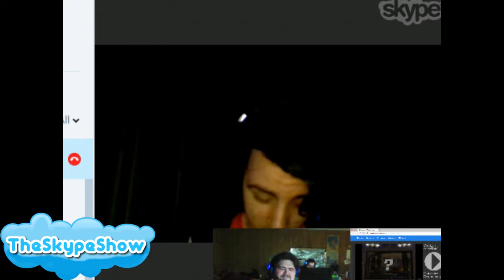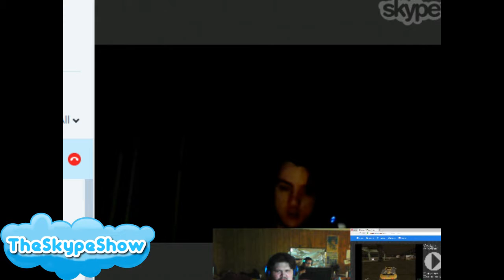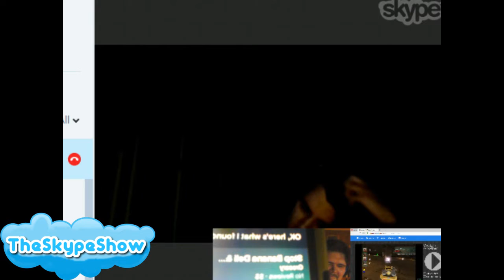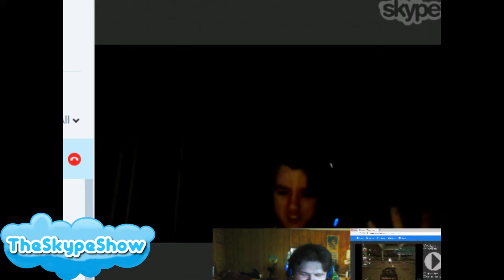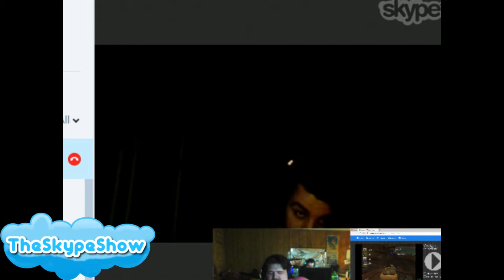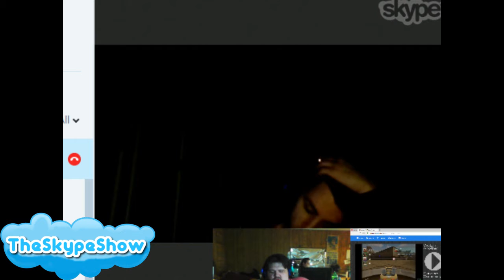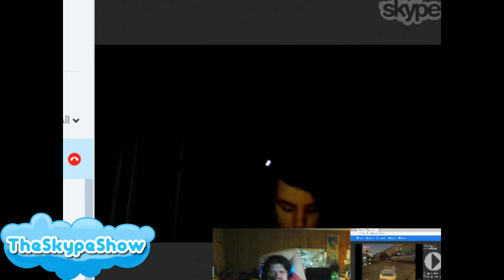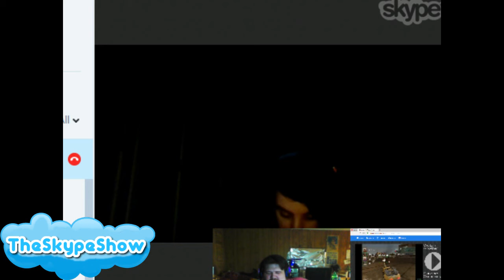TheSkypeShow: Random Moments Part.4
how can one get a copy of the presentation material?

1.st Outro Song: Dreamer by. Kelly Donovan & Axl 'yung Axe' Campbell
2ed Outro Song:
Song : Feels
Artist : CelDro